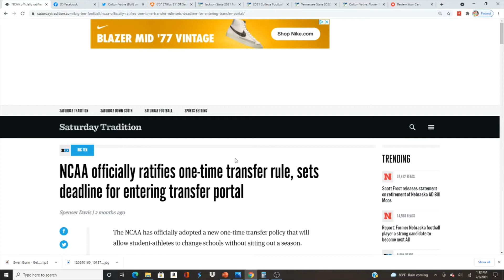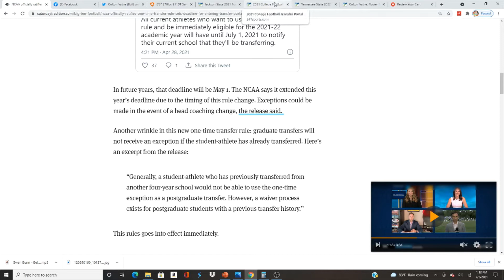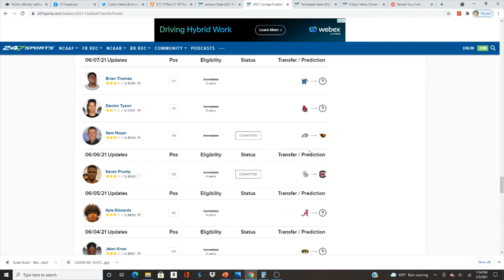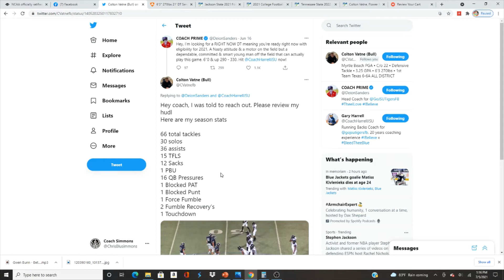The next JJ Watt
Now that the transfer portal has closed it is time to find Diamonds. Remember JJ Watt was a walk-on and you can't coach instinct. He is waiting on your call.

Super Bowl 2015: Seahawks, Patriots don't feature any starters that were five-star recruits in high school, per report

C/o 22 • Defensive Tackle • 3.25 GPA • 6’3 270lbs • 1st Team Texas 6-6A ALL DISTRICT

66 total tackles
30 solos
36 assists
15 TFLS
12 Sacks
1 PBU
16 QB Pressures
1 Blocked PAT
1 Blocked Punt
1 Force Fumble
2 Fumble Recovery’s
1 Touchdown

Full Hudl